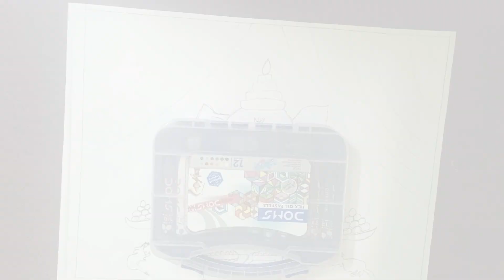How to make ganesh Drawing step-by-step tutorial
Some keywords @Boba_milik_Red)

ganesh drawing
ganesha drawing
ganpati drawing
how to draw ganesh chaturthi
drawing
ganpati bappa drawing
drawing ganesh
ganesh pencil drawing
how to make ganesh chaturthi drawing
what to do on ganesh chaturthi at home
how to decorate ganesh chaturthi at home
how to do a ganesh puja at home
how to draw ganesha on canvas
ganesh how to draw
how to make ganpati drawing
how to make ganesha with air dry clay
how to make ganesh idol at home with clay
how to make ganesha at home with flour